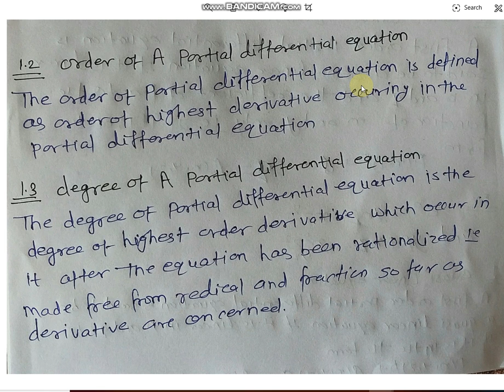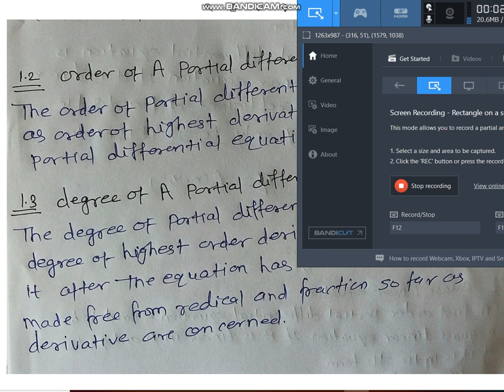order and degree of partial differential equation